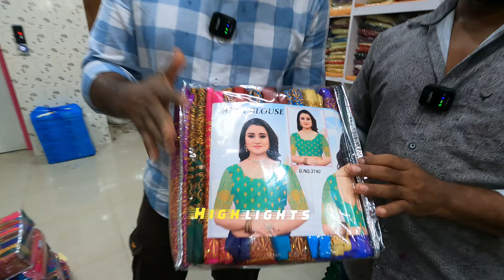പുതിയ സാരികളുടെ ചാകര എത്തിട്ടോ! 🌀 വെറൈറ്റി സാരികൾ 🌀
Shop Location
AMM Textiles
Kaniyarkode, Eravathodi,Thiruvilwamala
Kuthampully, Thrissur, Kerala
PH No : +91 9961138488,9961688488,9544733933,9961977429